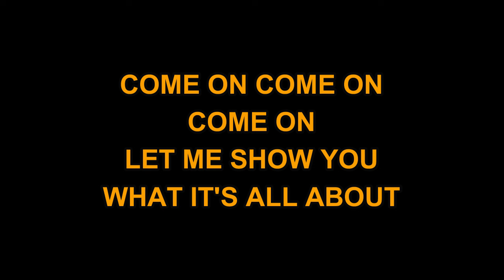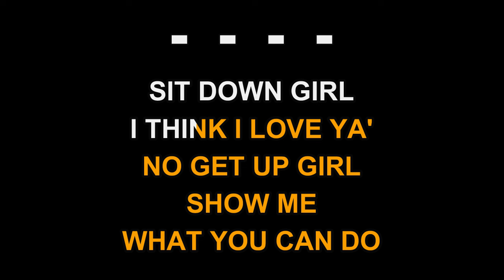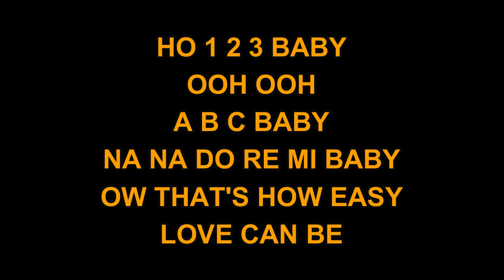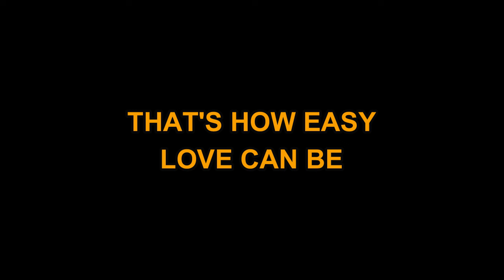Jackson 5 - ABC (Karaoke)